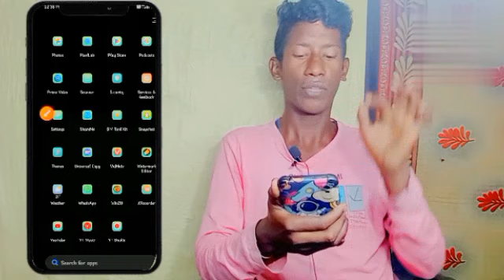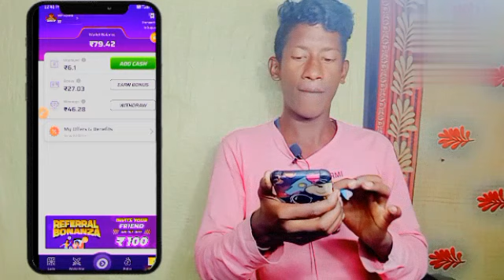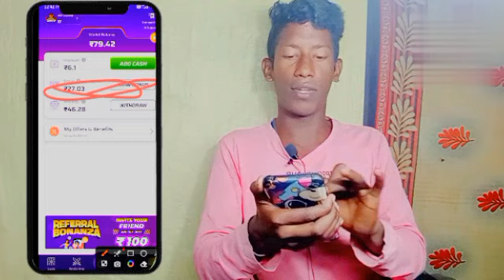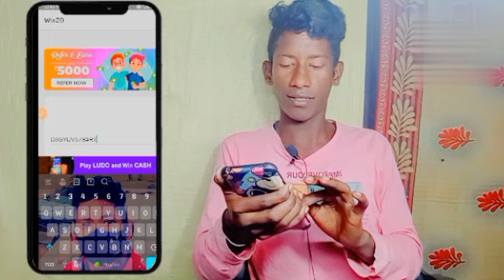🤑🤑🤑winzo ₹500 COUPON CODE कैसे ले / Winzo Coupon Code 2023 today winzo Coupon kaise milega 😱😱🤑🤑🤑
🤑Winzo ₹500 COUPON CODE कैसे ले | Winzo Coupon Code 2023 Today| Winzo Coupon Code Kaise Milega, Winzo ₹500 COUPON CODE कैसे ले | Winzo Coupon Code 2023 Today| Winzo Coupon Code Kaise Milega

winzo coupon code | winzo coupon code kaise milega | apply coupon code winzo gold | winzo code 2023

Hello friends iss video me humne bataya hai ki winzo coupon code yani winzo coupon code kaise milega aur apply coupon code winzo gold and winzo earn bonus code

Get Rs 100 FREE [Sign u
2nd App💸:

Dream11 500rs Coupon 🌙🔥
    • Dream11 Coupon Co...  ​

Dream11 1750rs Per Refer Trick💯🔥

    • Dream11 Se Paisa ...  ​

its_aftab0786

Winzo Bonus Cash Withdrawal Kaise Kare Video
Coming soon ®️👀🔜